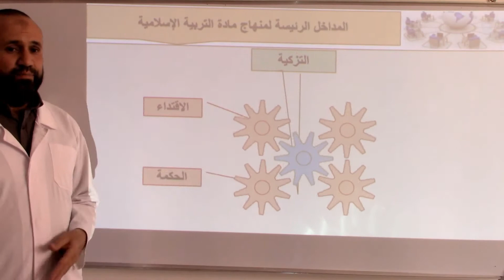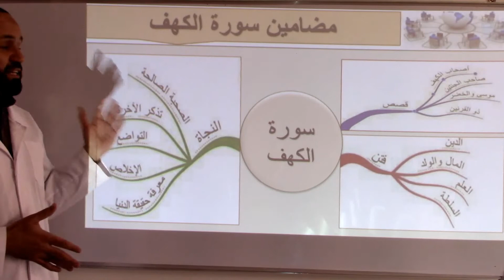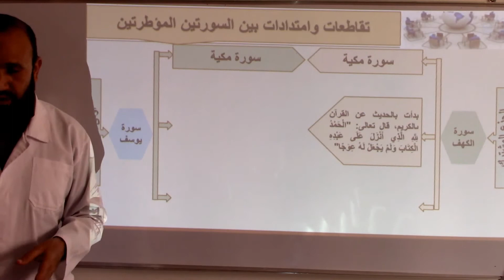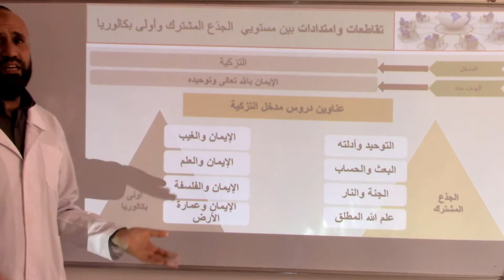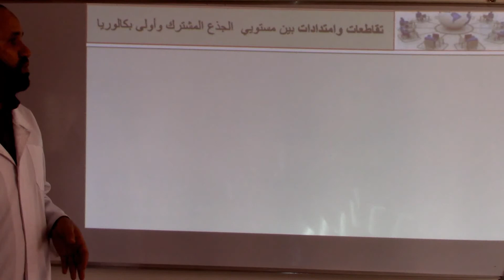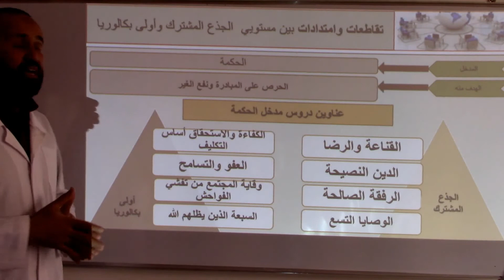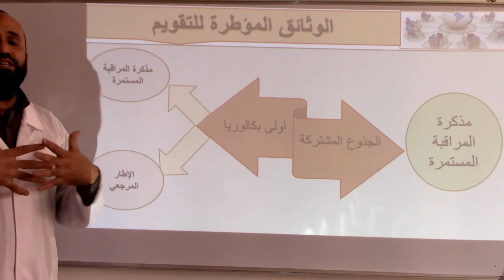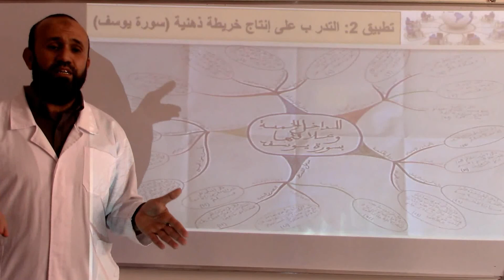MS TC LSH EI 3 1 1 دعم المهارات وتحديد الامتدادات